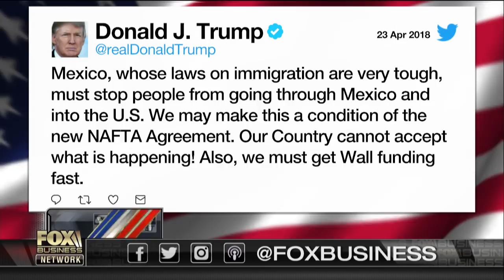Media has so much invested in denigrating Trump: Nan Hayworth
NYC Council Minority Whip Joe Borelli, former Rep. Nan Hayworth, (R-N.Y.), and Fox News Contributor Kat Timpf on the media's negative coverage of President Trump despite progress on North Korea and trade.